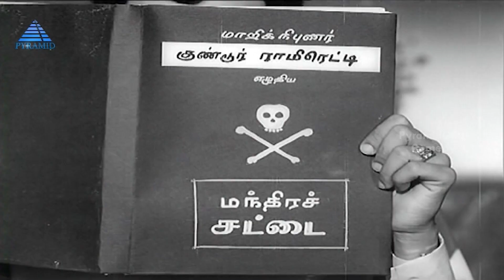Arunodhayam Tamil Movie Comedy Scenes | Part 3 | Sivaji | Sarojadevi | Cho Ramaswamy | Manorama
Arunodhayam Tamil Movie Comedy Scenes on Pyramid Glitz Comedy. Arunodhayam is a 1971 Tamil film Ft. Sivaji Ganesan, B Sarojadevi, R Muthuraman and Lakshmi. Arunodhayam is Directed by Muktha Srinivasan And Produced by Muktha V Ramaswamy. Music was composed by K V Mahadevan.